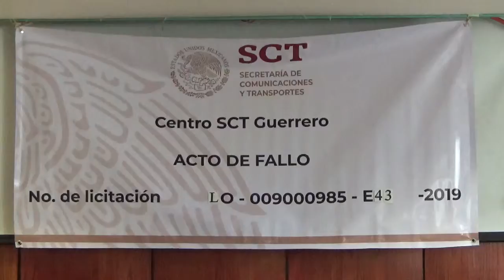Fallo de licitación en el estado de Guerrero No. LO-009000985-E43-2019